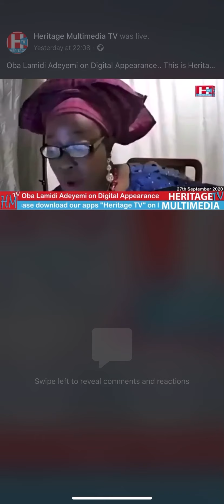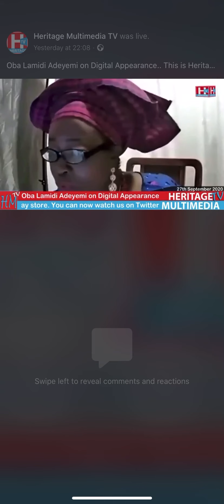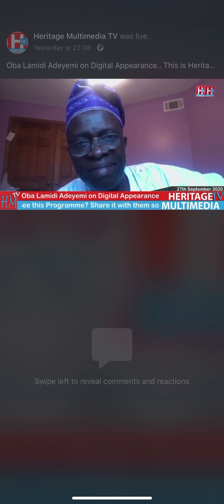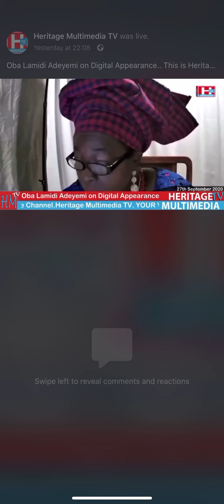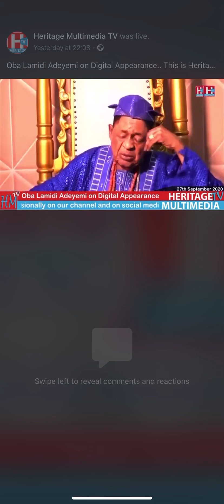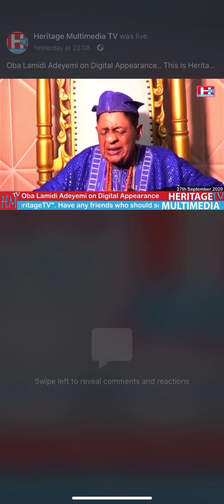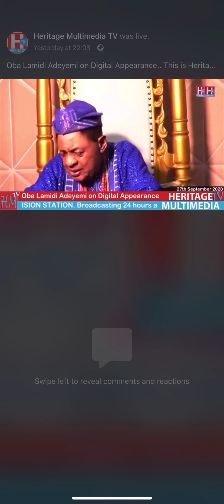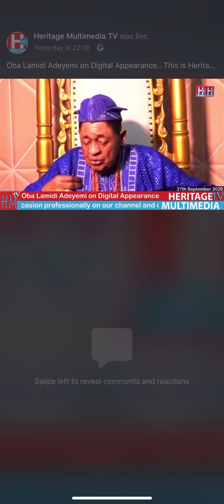Oba Lamidi Adeyemi, Alaafin of Oyo answering vital questions about Oduduwa nation agitation.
Oba Lamidi Adeyemi, Alaafin of Oyo answering questions today during a zoom meeting with some Yoruba scholars and which was aired on heritage tv declared that the Yoruba agitators should be honest with themselves and tell themselves the truth. He said he doesn’t see how Yoruba nation would be possible without foot soldiers that are ready to fight and that any king in Yoruba nation who’s got a different ideology should come forward. He reminded viewers of the incidents that led to the death of Chief MKO Abiola and warned that yorubas should be more focused on teaching and imbibing cultural values that would help galvanise their forthcoming generation rather than focusing on an agitation that’s clearly impossible at this point in time as it could lead to mass destruction of lives and properties. He went on to ask, who’s going to lead the Yoruba nation?